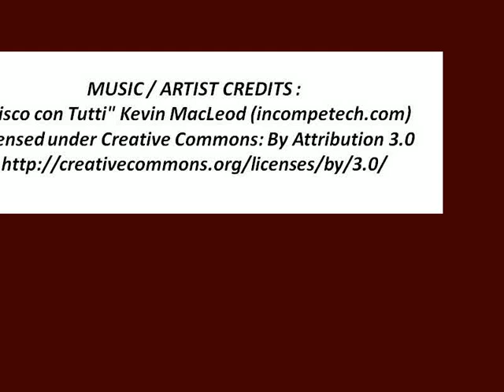Arm's Reach Concepts Mini Convertible Arc Co Sleeper Bedside Bassinet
Arm's Reach Concepts Mini Convertible Arc Co Sleeper Bedside Bassinet, Arm's Reach Concepts Mini Convertible Arc Co Sleeper Bedside Bassinet